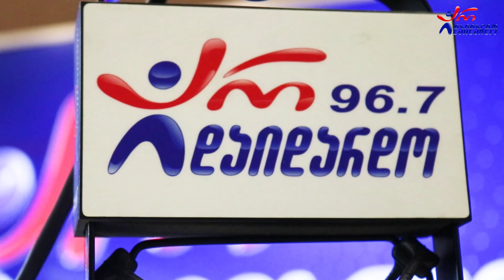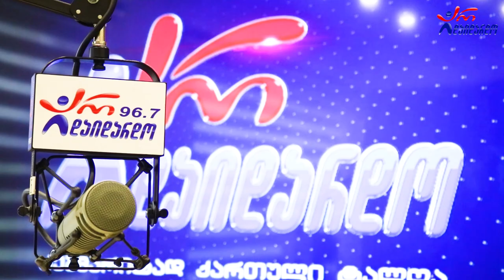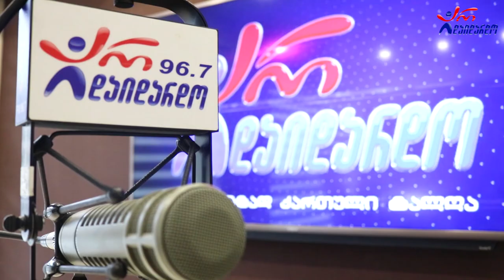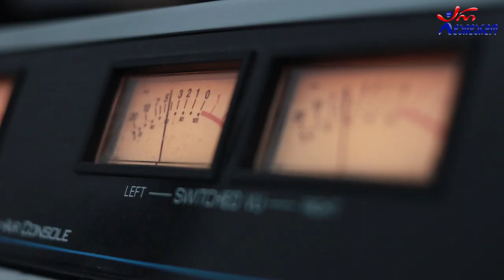ნინო ჩხეიძე. გადაცემა "საღამოს რადიო შოუ". 15.06.2022. ვიდეო კოლაჟი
2022 წ.  15 ივნისი
☛ ორშაბათი - 19:00. გადაცემა "საღამოს რადიო შოუ" ლაშა რამიშვილთან ერთად. სტუმრად ნინო ჩხეიძე. ვიდეო კოლაჟი